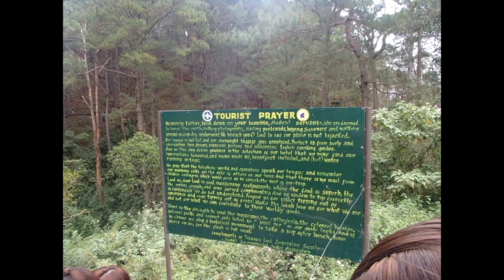SAGADA MEMORIES ll SUMAGUING CAVE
These are some of the memories when we had a trip in Sagada before pandemic. We had fun  and enjoyed it a lot. It is one of the tourist attractions here in  the Philippines.

这些是我们在大流行前在萨加达旅行时的一些回忆。我们玩得很开心，也很享受。它是菲律宾的旅游景点之一。

You can experience the different foods and people  here are very hospitable.
您可以体验不同的食物，这里的人非常好客。